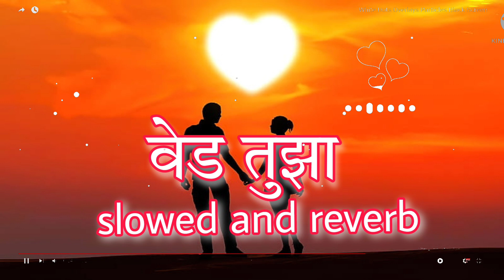Ved Tujha | Ajay - Atul |slowed and reverb | Riteish Deshmukh | Genelia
Lyrics - Ajay - Atul & Guru Thakur